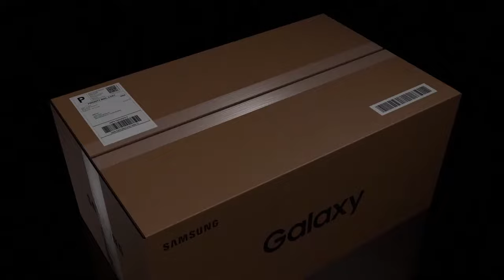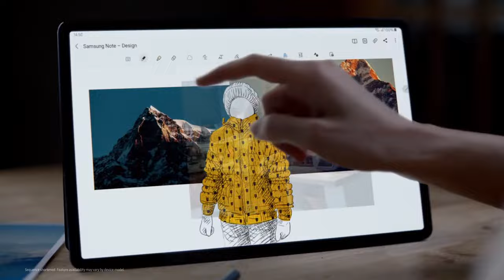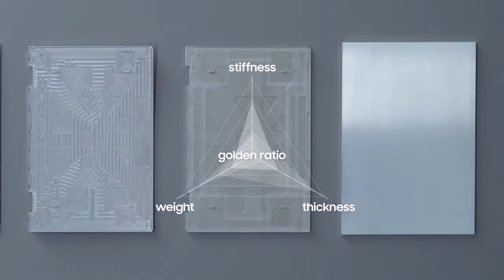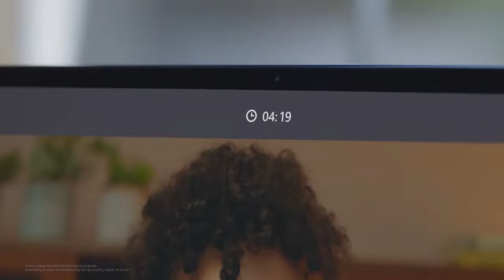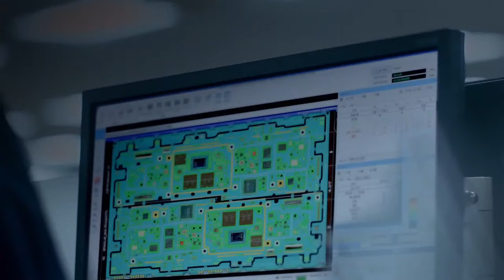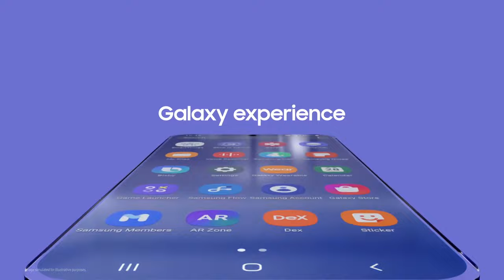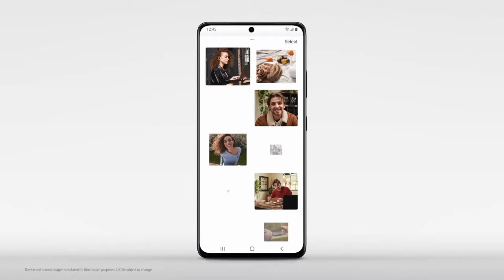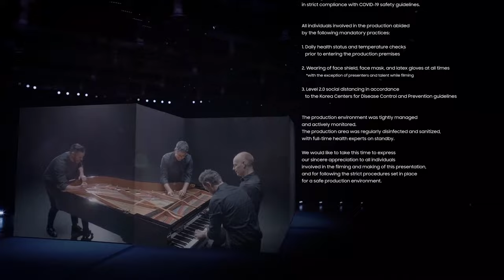Samsung Galaxy Unpacked April 2021: Official Replay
Introducing the all-new Galaxy Book series.
SamsungUnpacked was LIVE on April 28, 2021.

00:00 Samsung Galaxy Unpacked April 2021
01:17 Opening keynote : TM Roh
03:57 Samsung Galaxy Brand story
06:27 Partnership Intro : TM Roh
08:16 Partner speech : Intel
10:57 Partner speech : Microsoft
13:31 Galaxy Book Pro | Pro 360
30:47 Galaxy Book
32:57 Galaxy Book Odyssey

37:33 Galaxy Book experience
48:08 Closing : TM Roh

To view the YouTube streams on a desktop or laptop computer you'll need:
• Most recent version of Google Chrome, Firefox, MS Edge or Safari
• Operating system: Windows 7+, Mac OS X 10.7+ or Ubuntu 10+